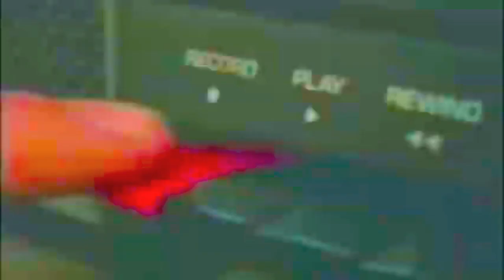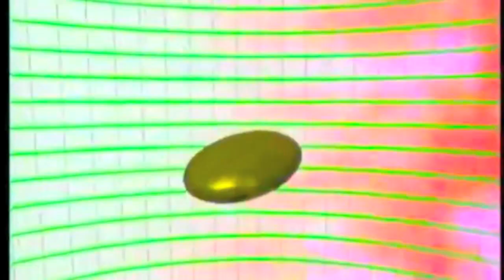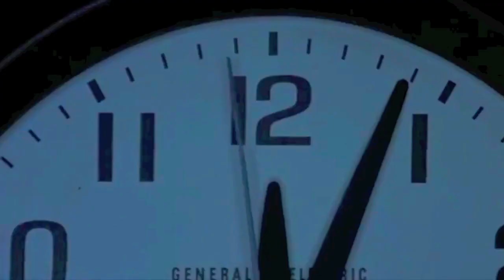Kuollut - Ghost Teeth